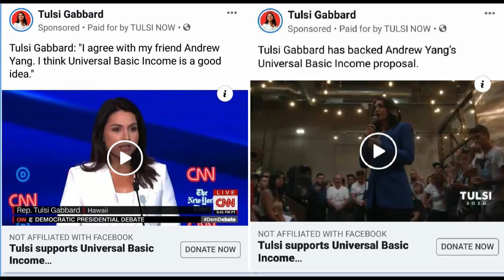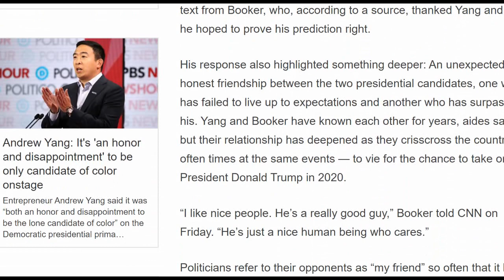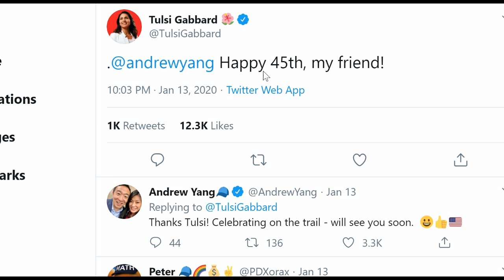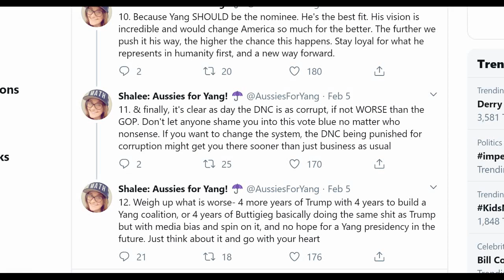Breaking: Tulsi Gabbard Supports Andrew Yang w/ Ads!Yang making friends (Marianne,Cory) VS Warren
Tulsi Gabbard Supports Andrew Yang with New Ads! Yang making friends (Marianne, Cory,Kamala) VS Warren losing--Warren Bernie had this embarrassing exchange during and after the last debate!

Andrew Yang Can Win! Interview, New Polls, Betting Odds, Big Data&MATH Show Yang Best to Beat Trump!
The Unexpected Rise of Andrew Yang and the Only New Way Forward; Yang Gains Bi-Partisan Support
Big Data Analysis and MATH Show Andrew Yang's Actual Polling Number Should be 20-40%! That's MATH!
One of Andrew Yang‘s Best Q&A sessions at the National Press Club Part 2 with subtitles and comments
Comedian Ronny Chieng on Why We need an Asian President; Andrew Yang Town Hall in Fairfield, Iowa Jan 2020
Hasan Minhaj Supports Yang; Andrew Yang's recent Town Hall in Exeter, NH on Dec. 31, 2019
Alyssa Milano and Megan McCain Turning Yang Gang; Andrew Yang New Year Townhall in Nashua, NH 2020
Both President Obama and Trump Saw Yang'd be the President; Yang's New Year's Eve Celebration in NH

It is also strongly recommended that you check out some of Yang's best interviews with Joe Rogan, Ben Shapiro, The Breakfast Club, Hot 97, H3, nigahiga,  and his speech with the DNC convention.